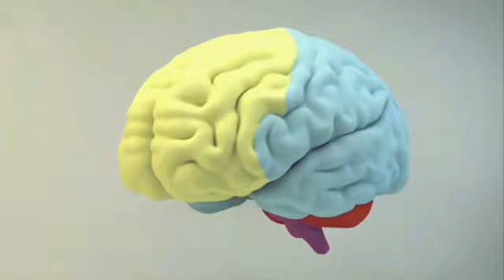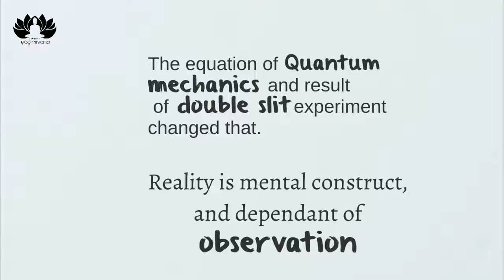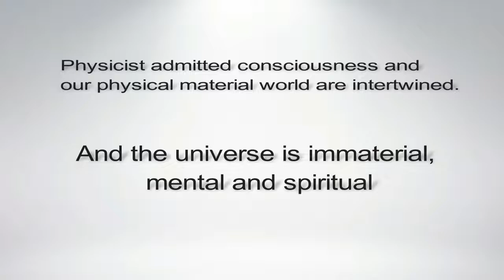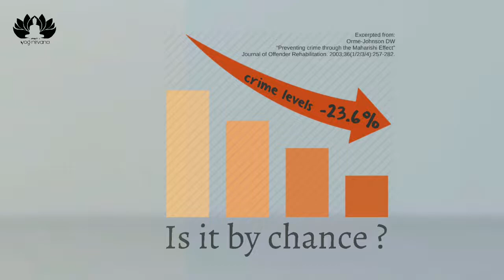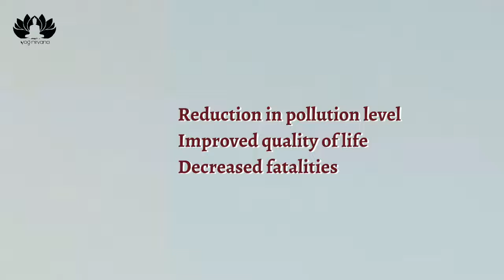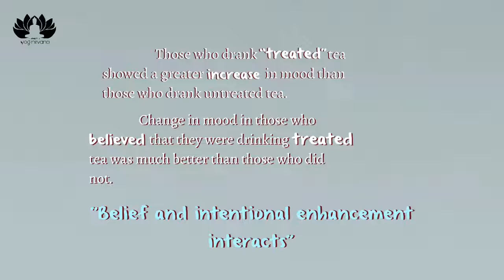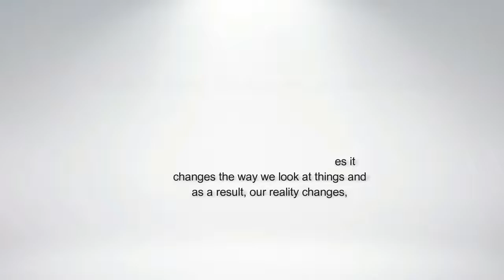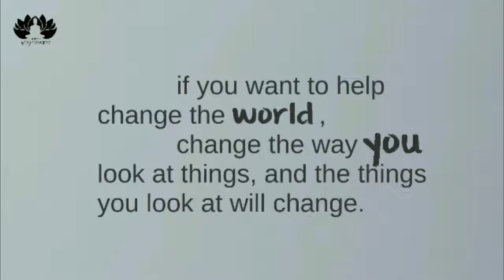PART-1 Consciousness Levels Creates, Affects Reality Know Your VIBRATIONS Quantum Physics